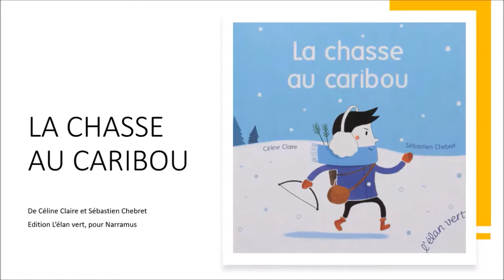La chasse au Caribou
De Céline Claire et illustré par Sébastien Chebret
Lu par Anne-lise H. , Lycée Francais de Medellín